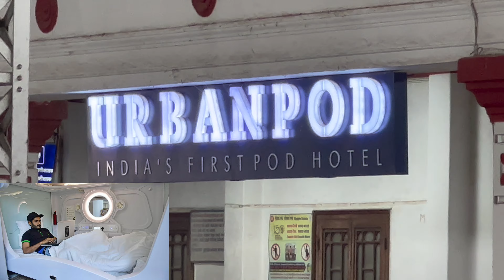मुम्बई विरार से चर्चगेट 60-KM का खूबसूरत सफर और सारी जानकारी Mumbai western line Journey Information